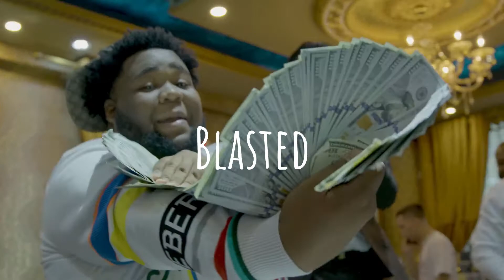[FREE] Polo G x Rod Wave Type Beat - “Blasted” | (prod. Chrizbbeats x Reon)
produced by Chrizbbeats x Reon (must credit us)

This Beat is ONLY free for non-profit use! If you want to make profit off this beat, please purchase a license by clicking on the link at the top of the description.